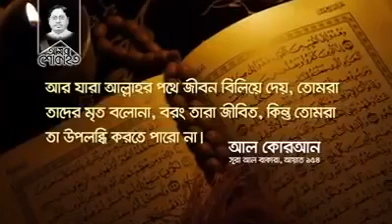Ja Jibon shahadat e uddipto sa jibon badha manena